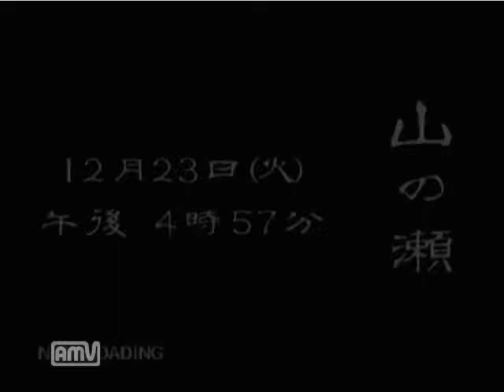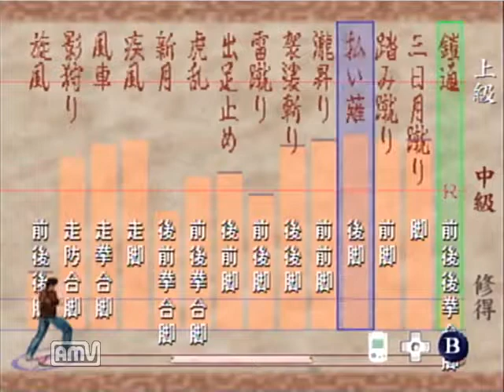【ドリキャス実況】シェンムー part37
開けぬれば
寿司があるなり
冷蔵庫　　　　　　の方が良かったかも